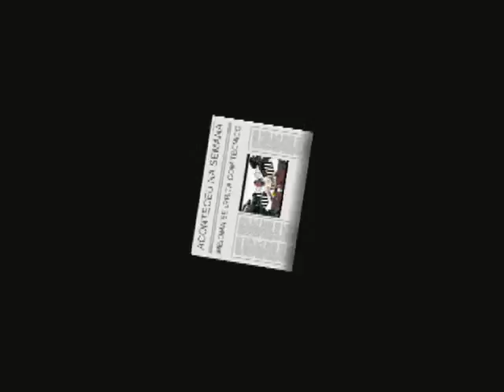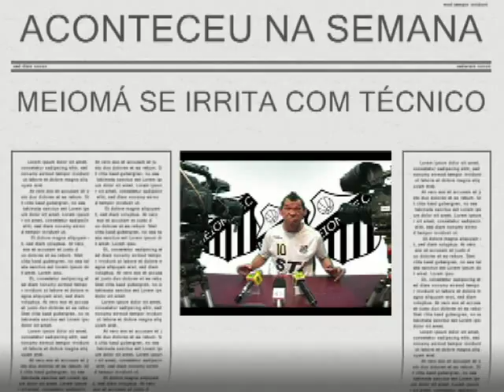PARANÓIA - ACONTECEU NA SEMANA MEIOMÁ.mp4